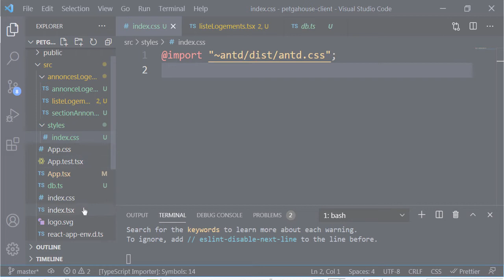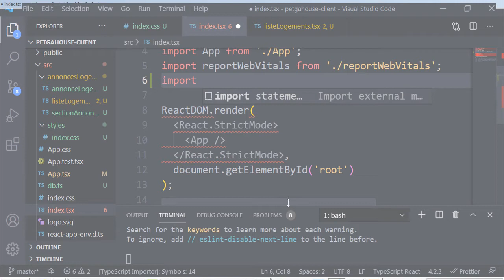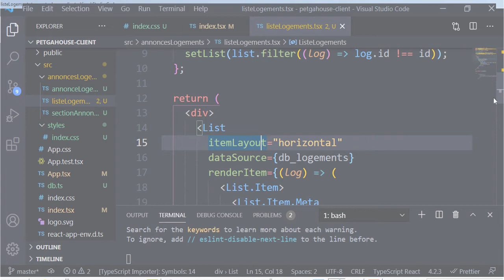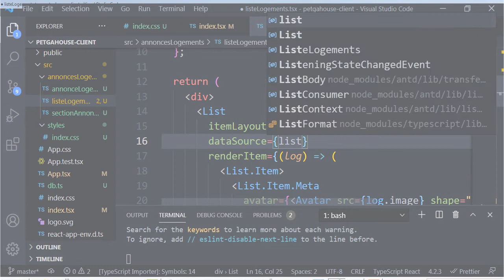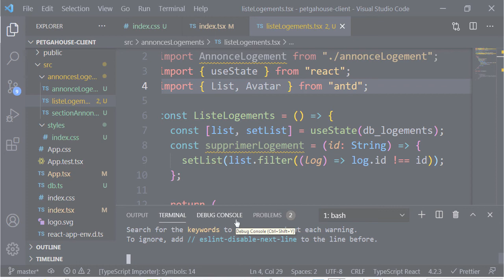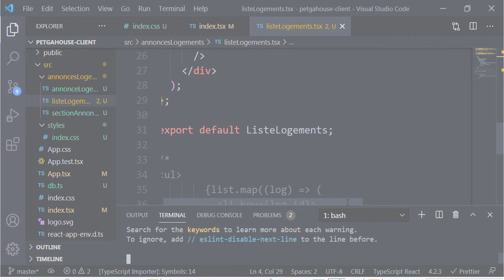PetgaHouse : Clone de Airbnb avec React & Apollo #37 - Styliser les composants avec Ant Design (3)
Mettre en place notre front-end avec ReactJS : Styliser les composants avec Ant Design (2ème Partie)